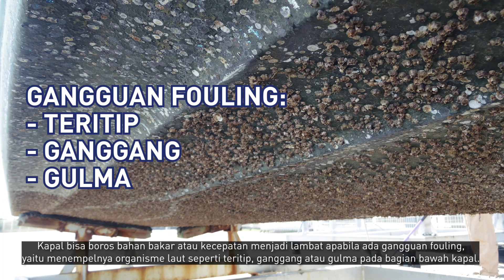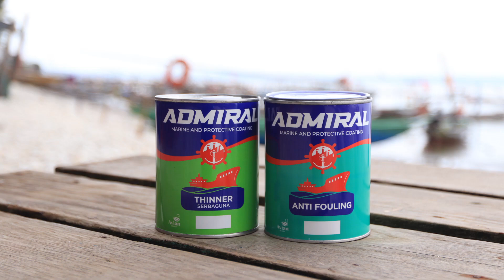Video Produk Admiral Anti Fouling & Admiral Thinner Serbaguna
Tahukah kamu bahwa Nelayan menggunakan kapal hampir setiap hari? Biaya bahan bakar kapal juga merupakan salah satu biaya operasional kapal yang cukup besar loh, Sahabat Avian Brands. Kapal bisa boros bahan bakar atau kecepatan menjadi lambat apabila ada gangguan fouling.

Telah hadir Admiral Anti Fouling & Thinner dari Avian Brands, cat anti fouling yang mampu melindungi kapal selama maksimal 1 tahun dari gangguan teritip, ganggang atau gulma dan Admiral Thinner Serbaguna yang diformulasikan khusus untuk cat kapal dan cat anti fouling.

Yuk kita pelajari cara cepat dan mudah dalam pengaplikasian Admiral Anti Fouling dan Admiral Thinner pada kapal nelayan.

Berikut video produk pengaplikasian dan uji tes Admiral Anti Fouling, dan terbukti Admiral Anti Fouling setelah aplikasi selama 6 bulan, kondisi masih baik dari gangguan teritip, ganggang atau gulma.